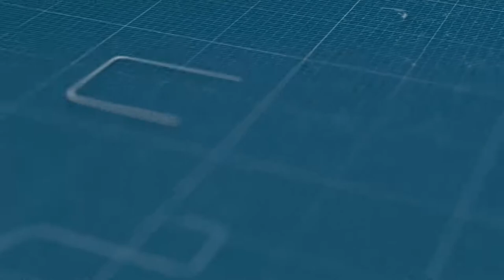تدابير وقائية مشددة بعد رفع الحجر عن المساجد بالبيضاء